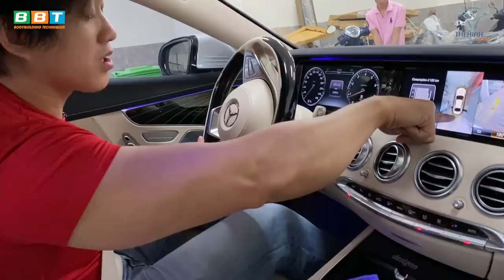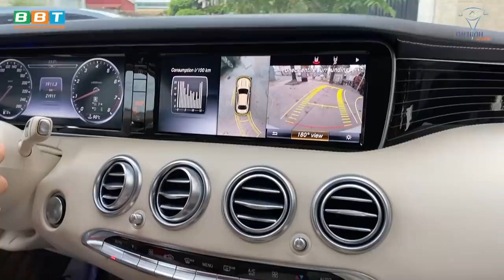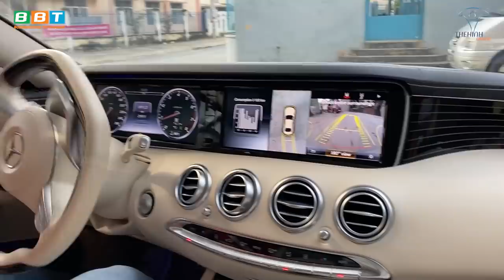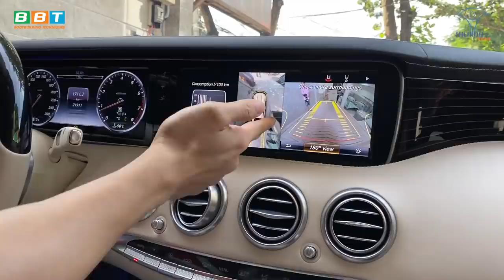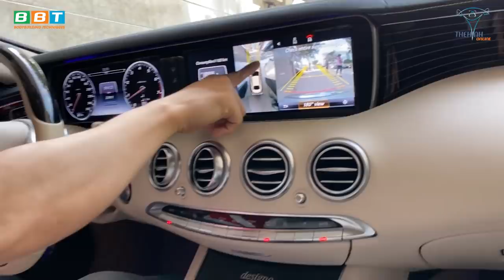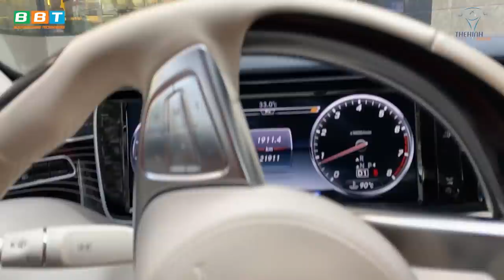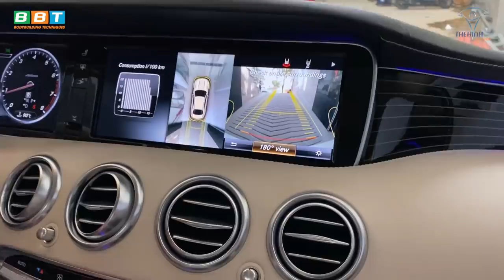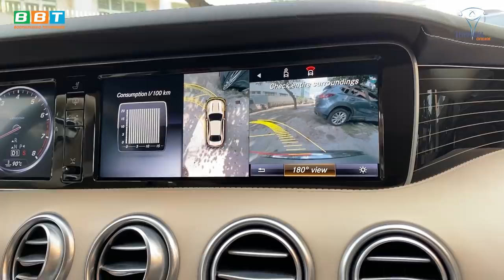Hướng Dẫn Lái Ô Tô Merc Lên Xuống Hầm Khách Sạn An Toàn Thực Tế Nhất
Duy Nguyễn lái Mec 7 TỶ lên xuống hầm THOL GYM Q9 của không sợ cạ gầm, Gym chúa hướng dẫn kĩ năng lái oto thông minh, an toàn thật tế nhất.

Địa chỉ:
♦ BBT Hiệp Phú: 10 Trương Văn Thành, phường Hiệp Phú, quận 9, TP HCM
♦ BBT Hiệp Thành: 535 Lê Văn Khương, Hiệp Thành, Quận 12, TP HCM
♦ BBT Quận 7: 102 Lý Phục Man, Phường Bình Thuận, Quận 7, TP HCM